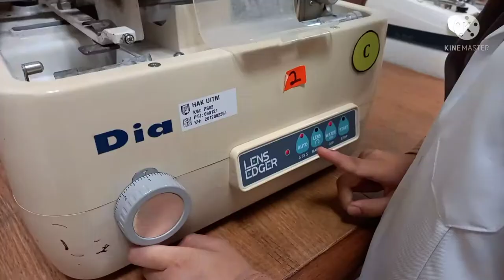ODME: How to do lens edging in ophthalmic dispensing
Learn how to cut the CR-39 lens with semi-automatic edger.

Want to learn more about ophthalmic dispensing? Follow us on Ophthalmic Dispensing Made Easy (O.D.M.E)

Video apps maker: Kinemaster
Soundtrack: Come along